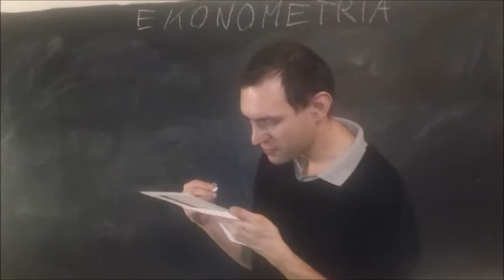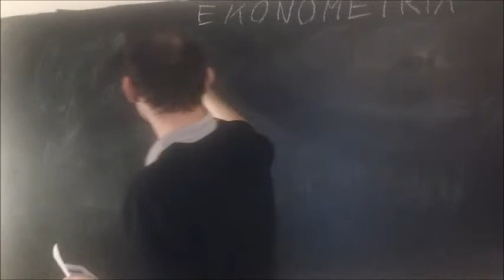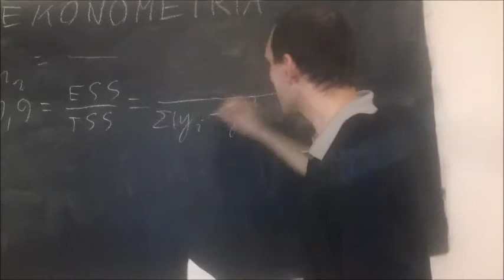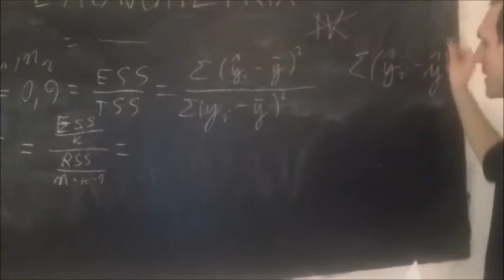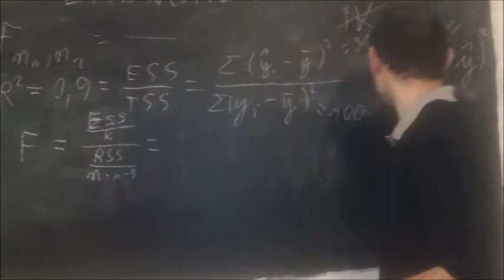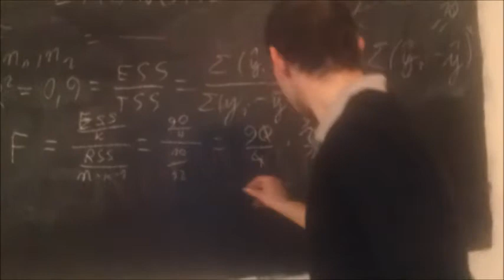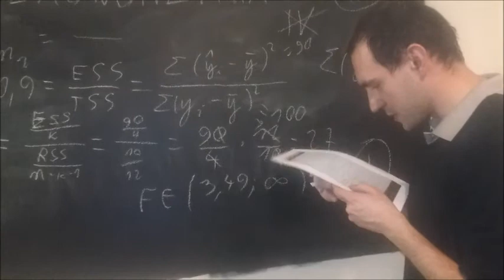ekonometria zad 3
Film pokazuje jak przetestować istotność zmiennych w modelu regresji wielorakiej przy pomocy testu F znając wartość współczynnika determinacji R^2. W razie zauważenia błędów proszę o informację w komentarzach.